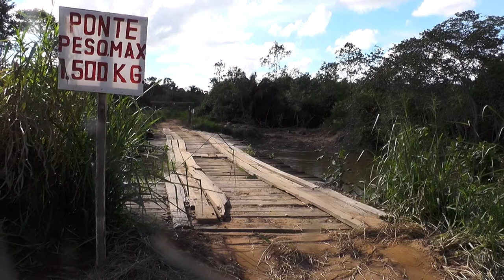Secretaria de obras recupera ponte do travessão entre a linha 192 e 196 sul